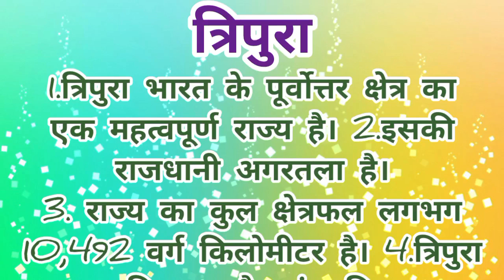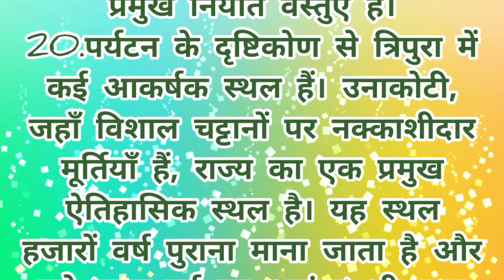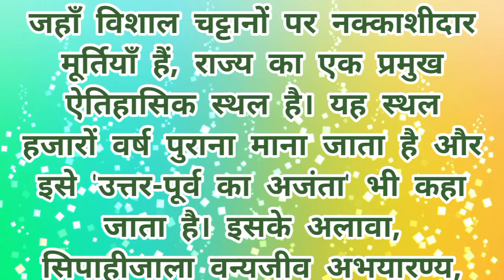त्रिपुरा के बारे में 20 लाइन